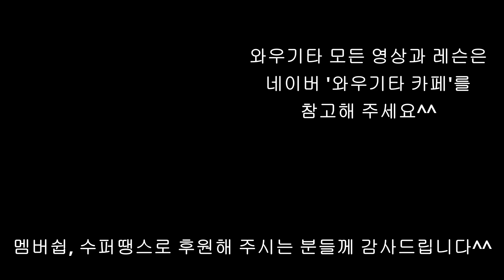하이코드 연습하는 노하우/하이코드가 안되는 이유/통기타 강좌